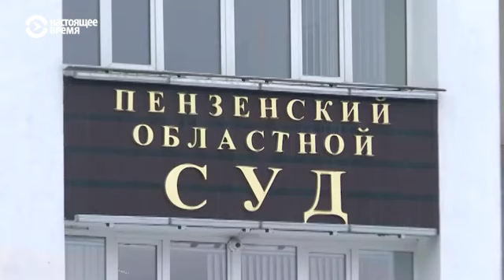Мать приговоренного к 18 годам Дмитрия Пчелинцева — о деле «Сети»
10 февраля суд приговорил семерых фигурантов дела «Сети» к срокам от 6 до 18 лет тюрьмы